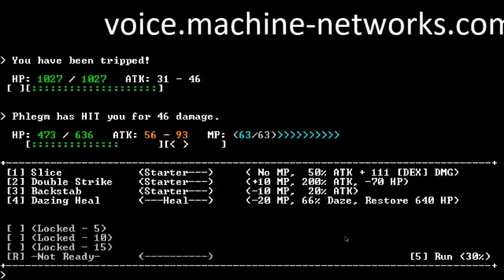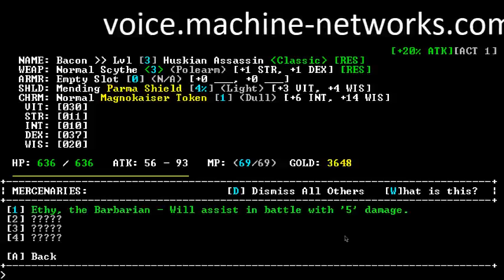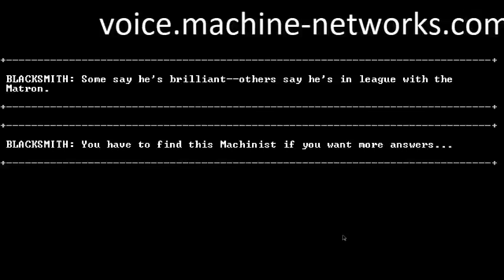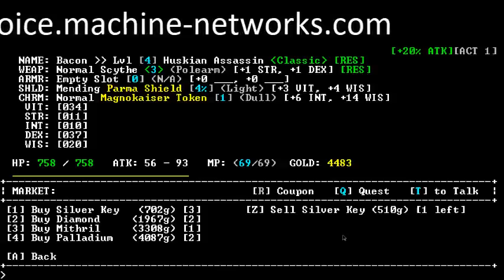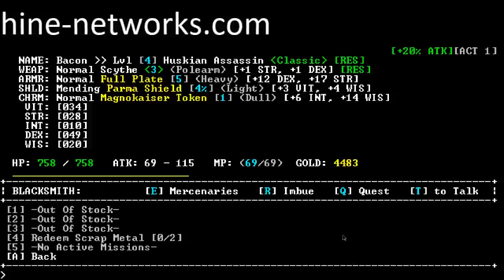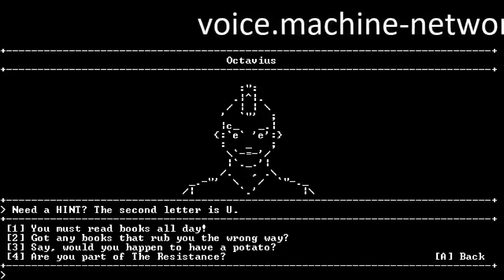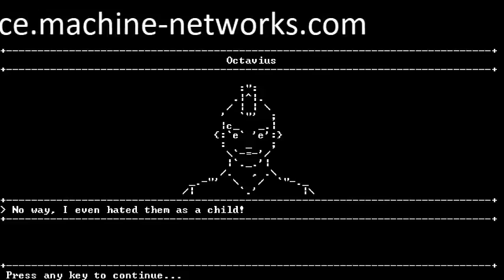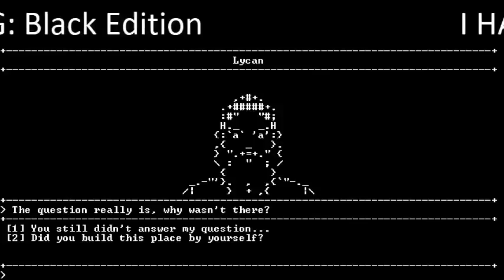SancturaryRPG: Black Edition (Part 2)